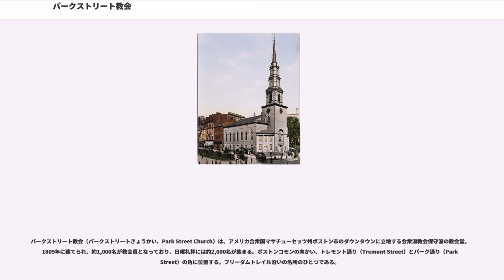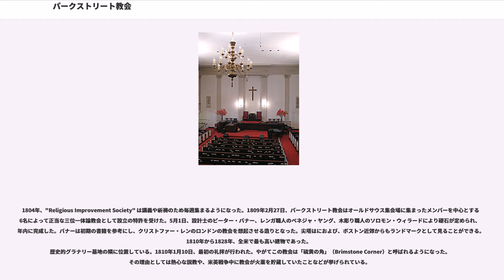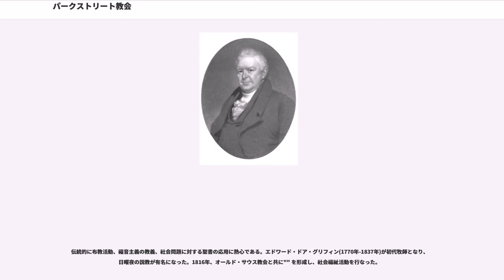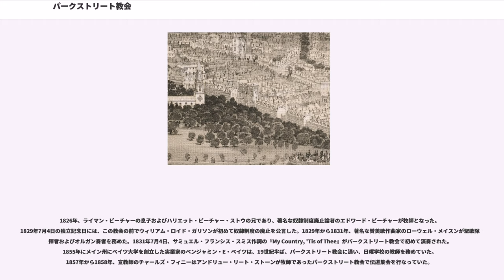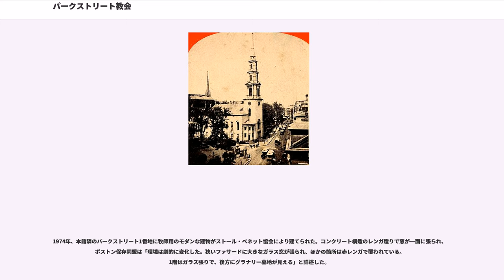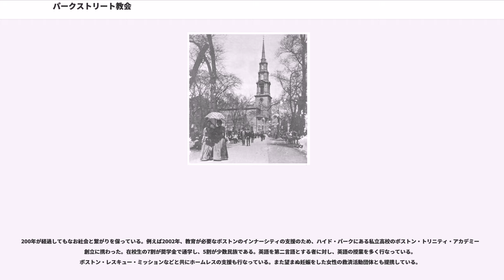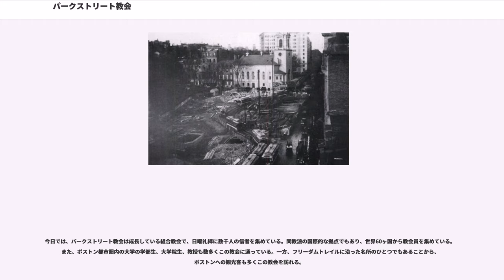パークストリート教会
パークストリート教会（パークストリートきょうかい、Park Street Church）は、アメリカ合衆国マサチューセッツ州ボストン市のダウンタウンに立地する会衆派教会保守派の教会堂。1809年に建てられ、約1,000名が教会員となっており、日曜礼拝には約2,000名が集まる。ボストンコモンの向かい、トレモント通り（Tremont Street）とパーク通り（Park Street）の角に位置する。フリーダムトレイル沿いの名所のひとつである。

1804年、"Religious Improvement Society" は講義や祈祷のため毎週集まるようになった。1809年2月27日、パークストリート教会はオールドサウス集会場に集まったメンバーを中心とする26名によって正当な三位一体論教会として設立の特許を受けた。5月1日、設計士のピーター・バナー、レンガ職人のベネジャ・ヤング、木彫り職人のソロモン・ウィラードにより礎石が定められ、年内に完成した。バナーは初期の書籍を参考にし、クリストファー・レンのロンドンの教会を想起させる造りとなった。尖塔はにおよび、ボストン近郊からもランドマークとして見ることができる。1810年から1828年、全米で最も高い建物であった。
歴史的グラナリー墓地の隣に位置している。1810年1月10日、最初の礼拝が行われた。やがてこの教会は「硫黄の角」（Brimstone Corner）と呼ばれるようになった。その理由としては熱心な説教や、米英戦争中に教会が火薬を貯蔵していたことなどが挙げられている。

伝統的に布教活動、福音主義の教義、社会問題に対する聖書の応用に熱心である。エドワード・ドア・グリフィン(1770年-1837年)が初代牧師となり、日曜夜の説教が有名になった。1816年、オールド・サウス教会と共に"" を形成し、社会福祉活動を行なった。

1826年、ライマン・ビーチャーの息子およびハリエット・ビーチャー・ストウの兄であり、著名な奴隷制度廃止論者のエドワード・ビーチャーが牧師となった。1829年7月4日の独立記念日には、この教会の前でウィリアム・ロイド・ガリソンが初めて奴隷制度の廃止を公言した。1829年から1831年、著名な賛美歌作曲家のローウェル・メイスンが聖歌隊指揮者およびオルガン奏者を務めた。1831年7月4日、サミュエル・フランシス・スミス作詞の『My Country, 'Tis of Thee』がパークストリート教会で初めて演奏された。1855年にメイン州にベイツ大学を創立した実業家のベンジャミン・E・ベイツは、19世紀半ば、パークストリート教会に通い、日曜学校の教師を務めていた。1857年から1858年、宣教師のチャールズ・フィニーはアンドリュー・リート・ストーンが牧師であったパークストリート教会で伝道集会を行なっていた。

1920年代、サフォーク大学創立者のグリーソン・アーチャー・シニアがパークストリート・メンズ・クラブの会長を務め、1945年から1948年、その息子で著名な聖書全面信奉者のグリーソン・アーチャーが牧師のアシスタントを務めていた。1949年、ビリー・グラハムは初の大陸横断伝道をパークストリート教会から始めた。1936年から1969年、著名な神学者で福音復興運動の共同考案者であるハロルド・オッケンガが主任牧師を務め、この間、フラー神学大学および『クリスチャニティ・トゥデイ』誌共同創立者のグラハムと共にゴードン・コンウェル神学校を創立した。

1974年、本館隣のパークストリート1番地に牧師用のモダンな建物がストール・ベネット協会により建てられた。コンクリート構造のレンガ造りで窓が一面に張られ、ボストン保存同盟は「環境は劇的に変化した。狭いファサードに大きなガラス窓が張られ、ほかの箇所は赤レンガで覆われている。1階はガラス張りで、後方にグラナリー墓地が見える」と詳述した。

1990年代、教会はヒュートン・ミフリンからパークストリート2番地および3番地の建物を買収した。

200年が経過してもなお社会と繋がりを保っている。例えば2002年、教育が必要なボストンのインナーシティの支援のため、ハイド・パークにある私立高校のボストン・トリニティ・アカデミーの創立に携わった。在校生の7割が奨学金で通学し、5割が少数民族である。英語を第二言語とする者に対し、英語の授業を...